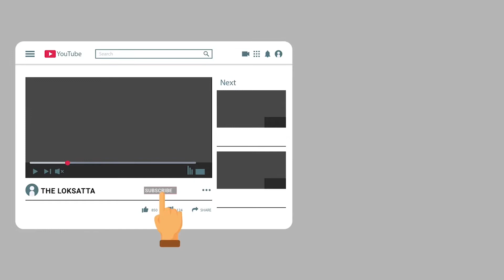video of Pakistani fan shouting against modi and india in Pak vs Afg match going viral-narendra modi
video of Pakistani fan shouting against modi and india in WC match-Pakistan vs afghanistan